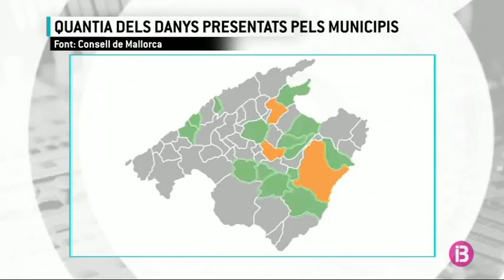MÉS per Mallorca reclama a Madrid 6,2 milions d’euros pels danys del temporal de 2017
La formació ecosobiranista presentarà una esmena als Pressupostos generals de l'Estat a través de Compromís.